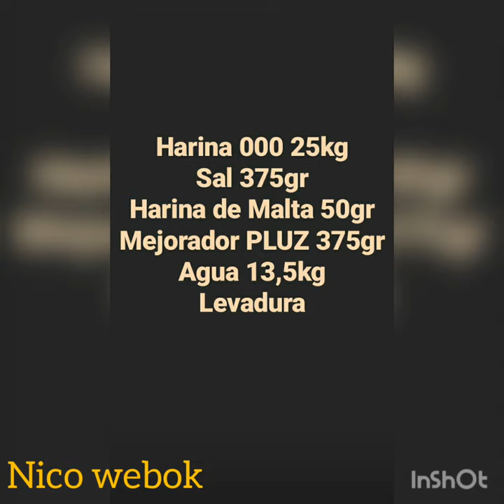PAN FRANCES... para el panadero que recién comienza. panaderia ((nico webok))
Receta
Harina 000 25kg
Agua 13,5kg
Sal 500gr
Aditivo 375gr
Malta 50gr
Levadura 100gr ( pero en mi caso es fermentación larga)

Buen amasado, sin calentar la masa.
Buen sobado, asta que quede la masa lisa.
Una ves en la mesa... tapamos por 10 min antes de armar nuestros panes...
Armamos y tapamos.
Dejamos que dupliquen el tamaño.
Le hacemos los cortes, dependiendo el tipo de pan francés y metemos en el horno enseguida.
230° 15 min bajamos la temperatura 180° y seguimos cocinando por 20 min